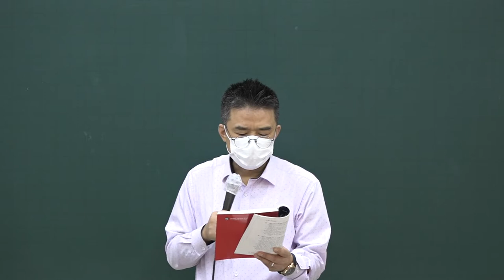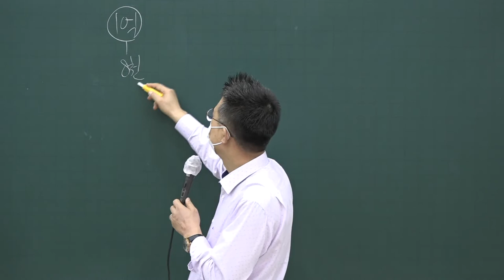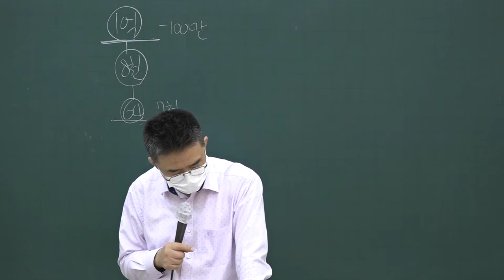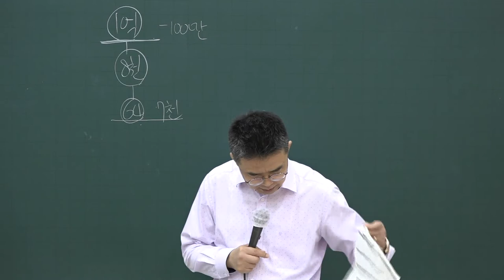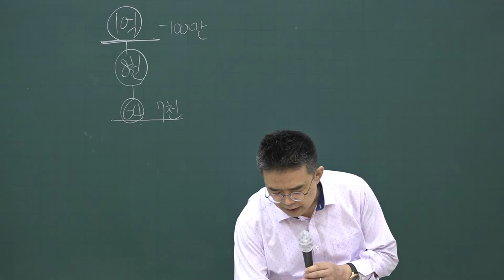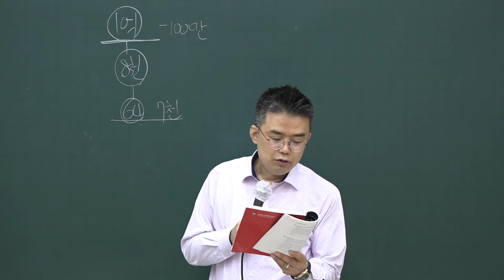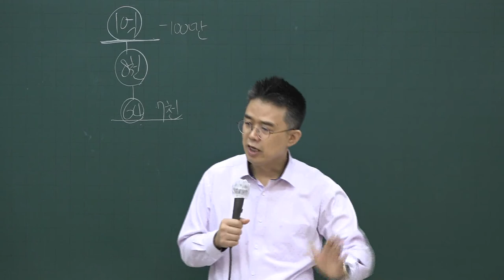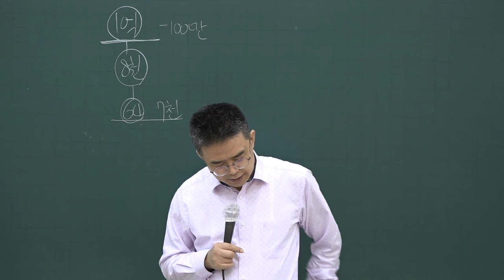[공전무] 2020년 공인중개사법 테마특강 9-4